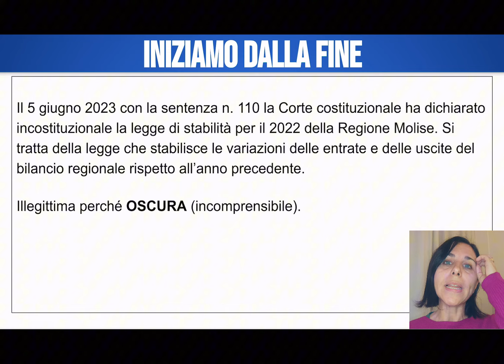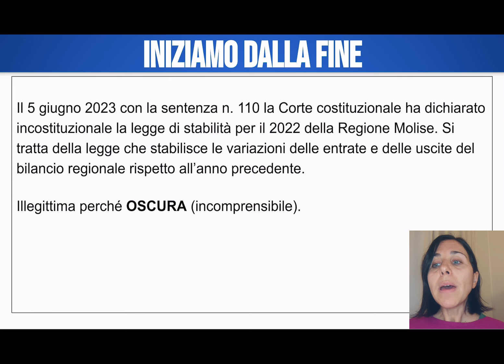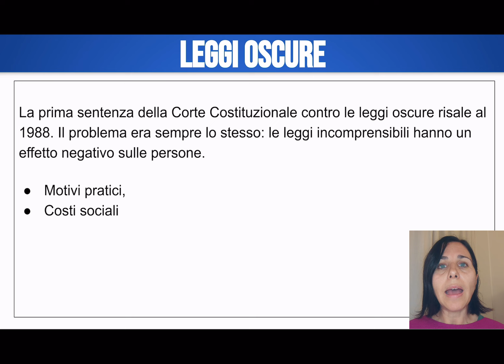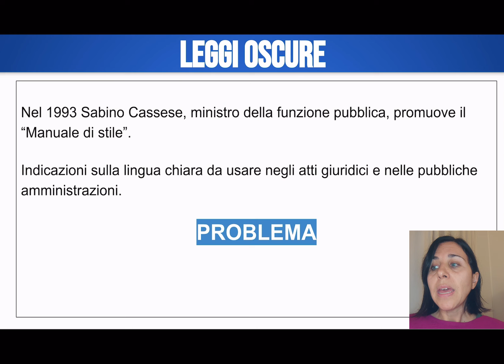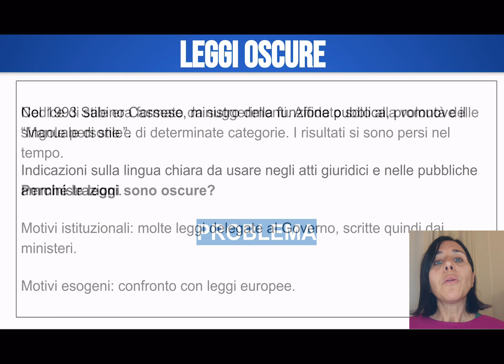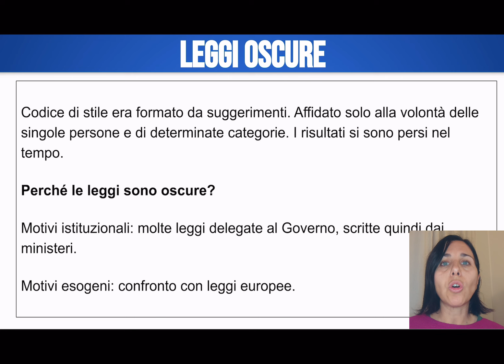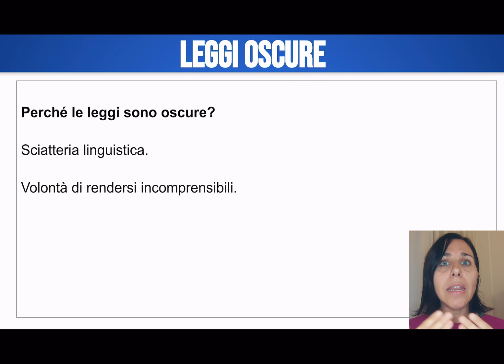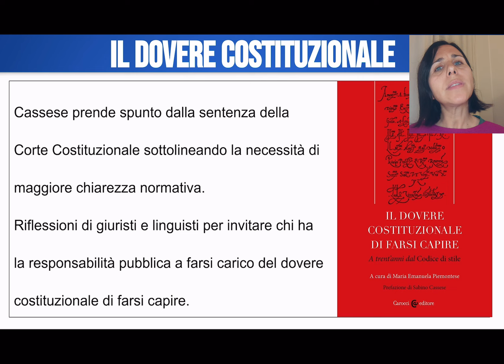Distinti saluti" n. 7: Il dovere di farsi capire ... di AFFRONTI (7/1/2024)